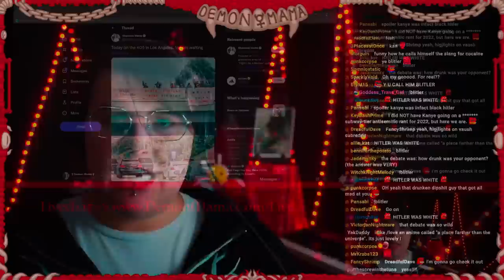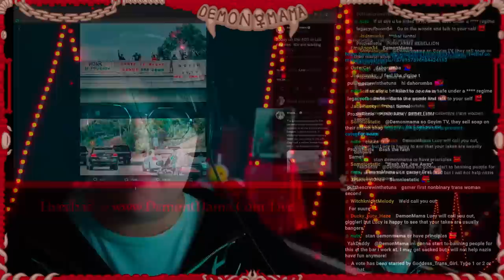Kanye West Is Inspiring Nazis